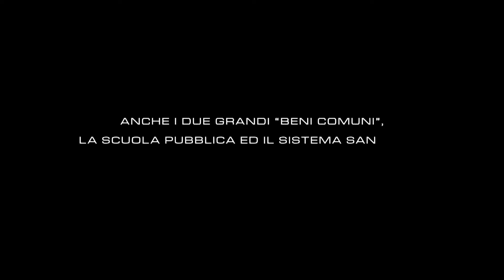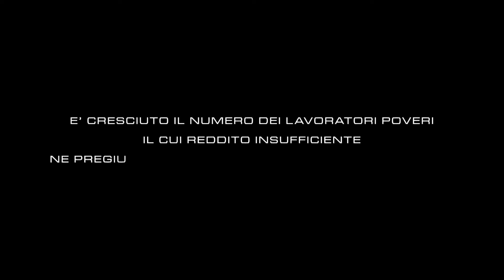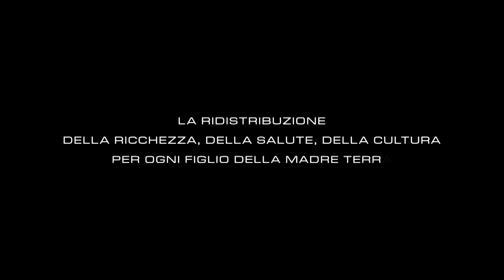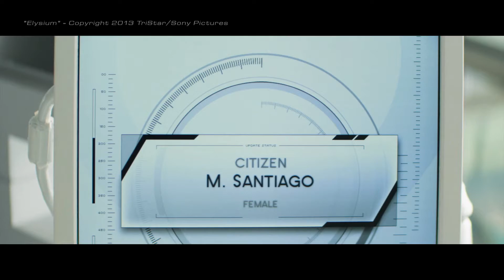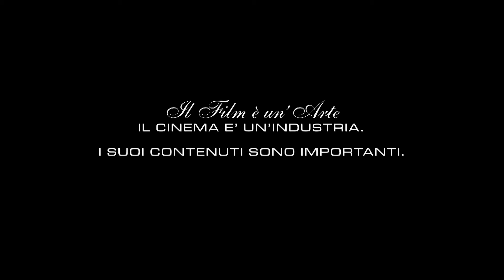Il Film è un'Arte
I film sono spesso specchio della realtà e parlano un
linguaggio universale.

Video realizzato da Consuelo Pascali
Voce narrante: Emanuele Vezzoli

Questo è un documentario non ufficiale senza scopo di lucro, non inteso per utilizzi commerciali. E' stato realizzato solo per fini divulgativi e didattici. Tutti i diritti del materiale filmico utilizzato sono riservati ai rispettivi proprietari.
Questo film non è il alcun modo connesso ai suddetti autori del materiale filmico utilizzato e relative compagnie.

PASSA IL FAVORE!